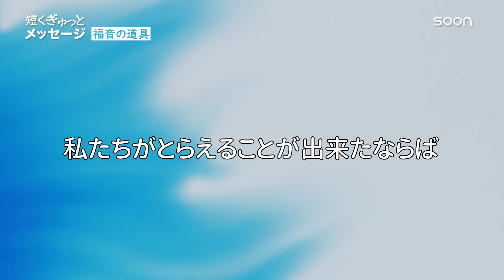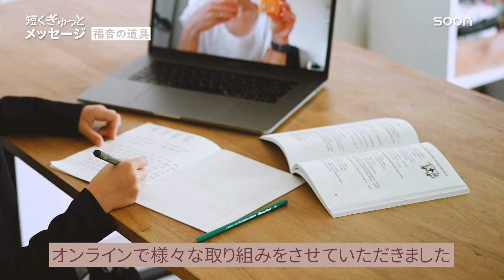日本のリバイバル、ポイントは○○を増やす！👉福音の道具／池田恵賜牧師｜短くぎゅっとメッセージ｜SOON CGNTV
🎁福音の道具／池田恵賜牧師